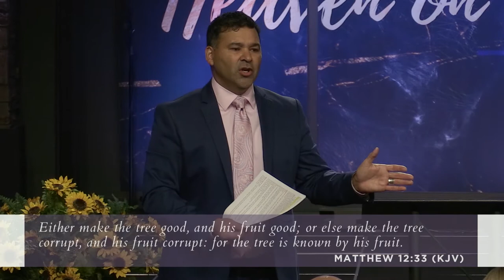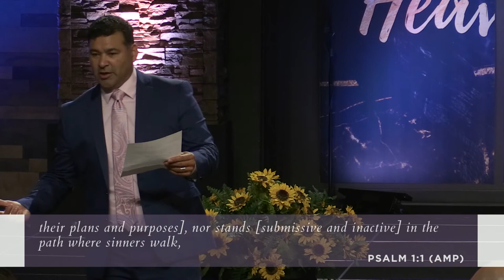Pt. 6: Cultivate Your Righteousness || Pastor Rick Solis || Jul 23, 2017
Sunday, July 23rd, 2017 || Message

Righteous: It's Who I Am Pt. 6: Cultivate Your Righteousness
Pastor Rick Solis